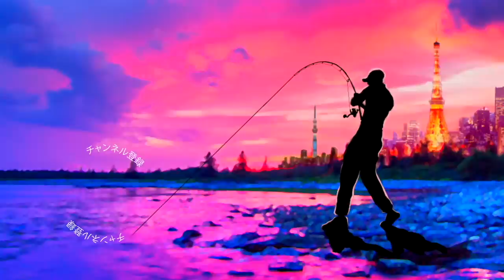琵琶湖発！庄司潤プロ開発のソフトジャークベイトを買ってみた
ＳＵＢ！琵琶湖発！庄司潤プロ開発のソフトジャークベイトを買ってみた

2019年度は引き続き去年デプスの「コンツアージグ」＆「ブルフラット」で練習したジグストの釣りを色々なルアーに応用して巨大なブラックバスを狙って行きます！ライトリグ方面では去年よりゲーリーヤマモト大好きな釣りガール、メグタスが加わったのでそれぞれ分担して色々なルアー、釣り方に挑戦して行きますよ〜！

TurikouTVの動画
19アンタレスに真紅のスコーピオン⁉︎シマノの2019最新リールが遂に情報解禁！
19アンタレスはアンタレスミニ⁉︎ シマノの総合カタログが素敵過ぎる